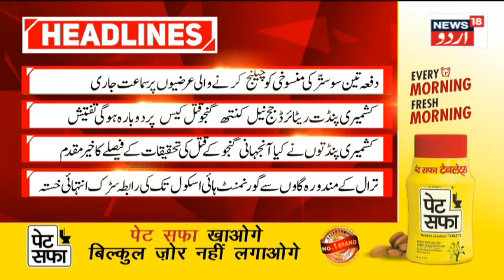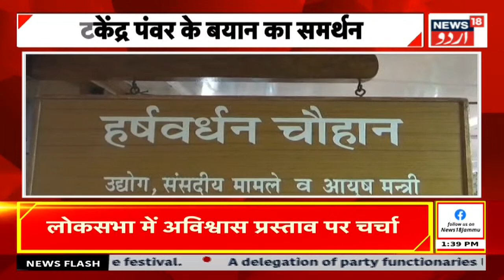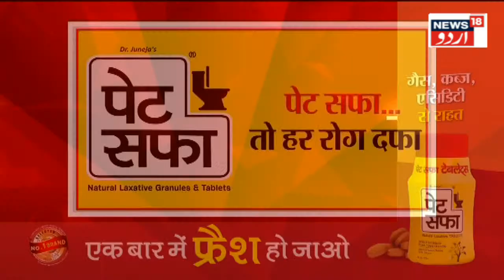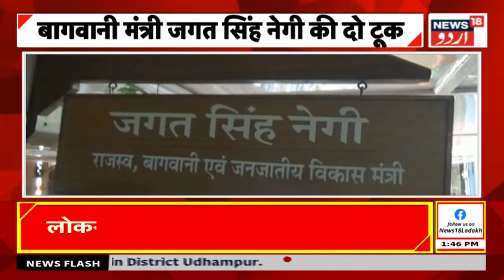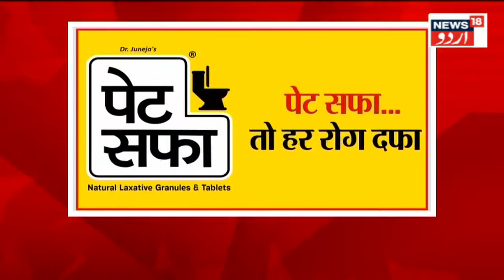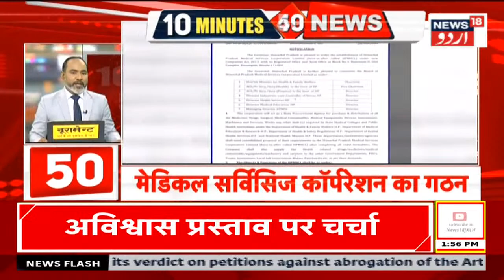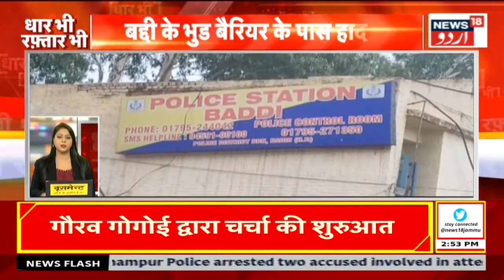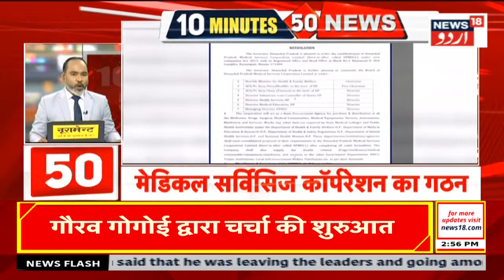🟢Jammu Kashmir LIVE: کشمیر کی خبریں | Nilkanth Ganju Murder Case | Kashmiri Pandit | News18 Urdu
jammu kashmir Latest news Today
دوپہر کی بڑی خبر